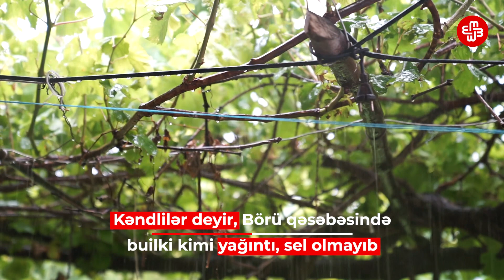Goranboy sakinləri: “Burada hökumət yoxdur”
Goranboyun kəndlərini sel suları basandan sonra evlərə və kəndlilərin təsərrüfatına ziyan dəyib.
Börü qəsəbəsində yaşayanlar dəymiş ziyanın qarşılanmasını tələb edirlər.
Kəndlilər deyir, Börü qəsəbəsində builki kimi yağıntı, sel olmayıb.
İki dəfə baş verən sel nəticəsində kəndin yolları da qəzalı duruma düşüb. Hər an gələcək sel üçün narahat olan kəndlilər yetkililərin tədbir görməsini istəyirlər.
Goranboy Rayon İcra Hakimiyyətinin məlumatına görə, hazırda fəsadların aradan qaldırılması üçün işlər görülür.